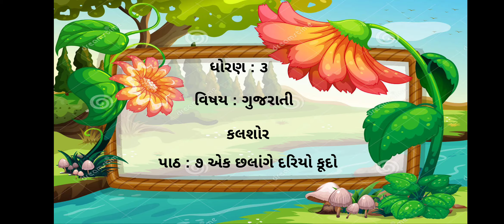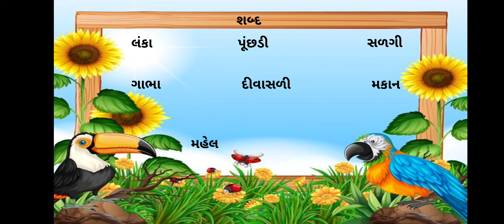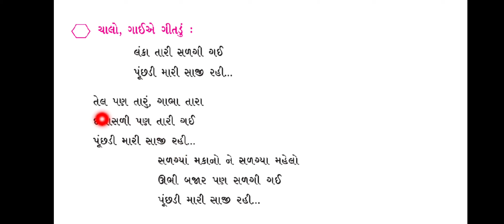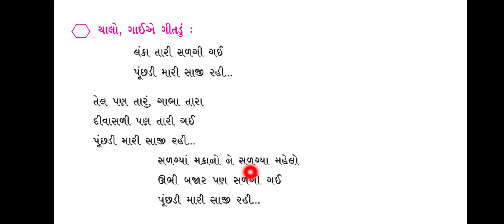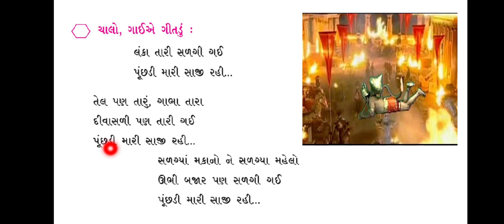JKMBPS ધોરણ:૩ કલશોર (ગુજરાતી) પાઠ:૭ એક છલાંગે દરિયો કૂદો (ભાગ:૧)